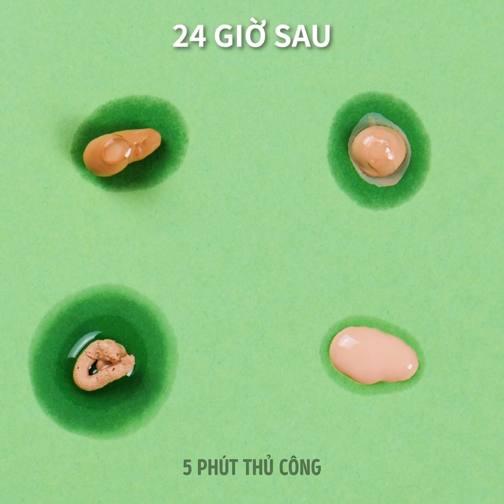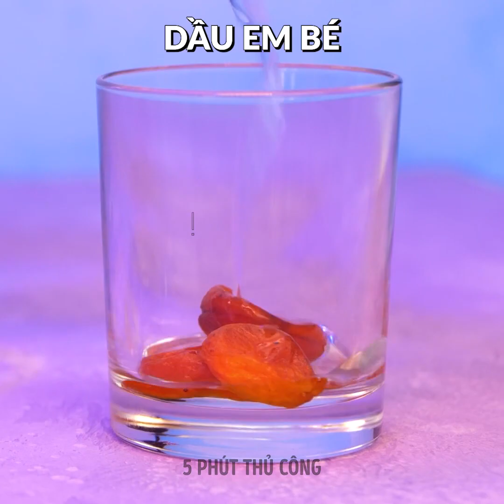Ý Tưởng Làm Móng, Thủ Thuật Làm Đẹp Và Mẹo Trang Điểm Sáng Tạo